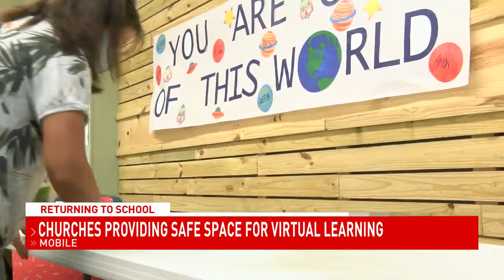Two Mobile churches provide safe space for virtual learning for some students - NBC 15 WPMI